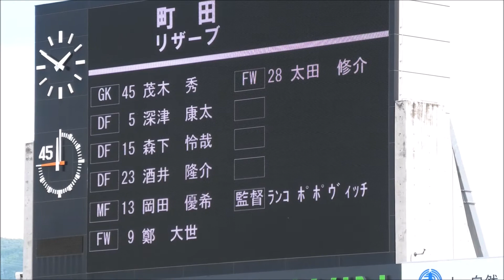（町田選手紹介）松本山雅vs町田ゼルビア 20210605 第17節